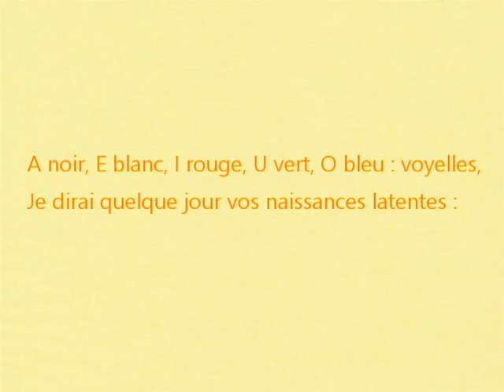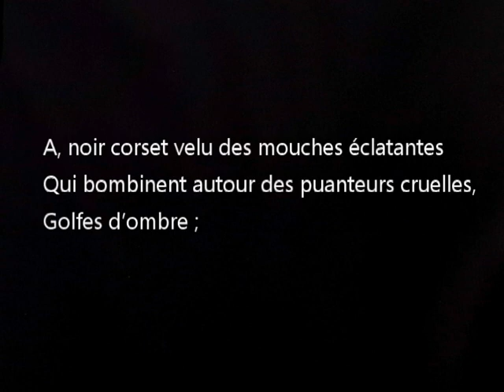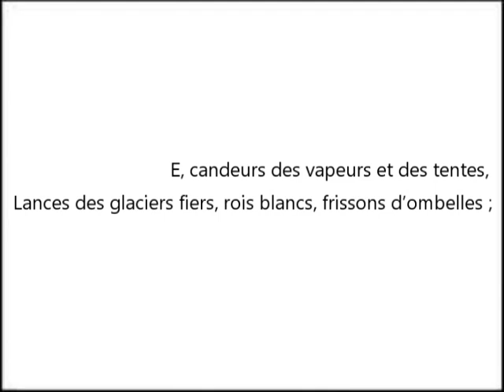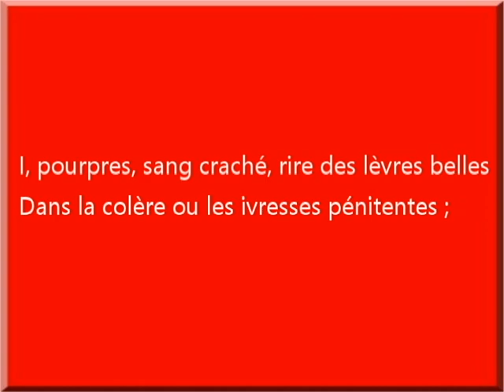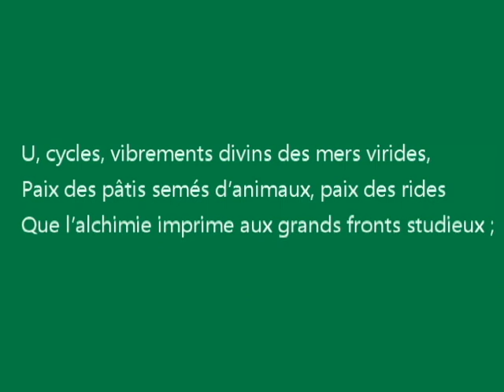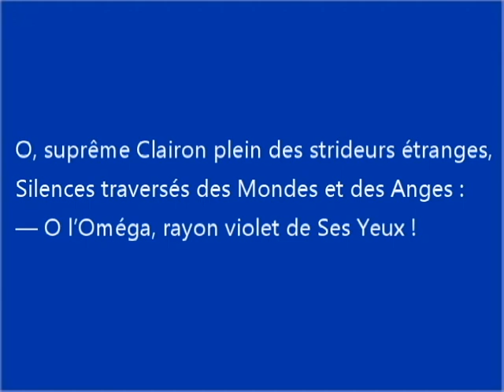Voyelles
d'après le sonnet d'Arthur Rimbaud

Musique et piano : Gilles Saint Arroman
sur une idée et une chorégraphie de Julien Marie-Anne
2016